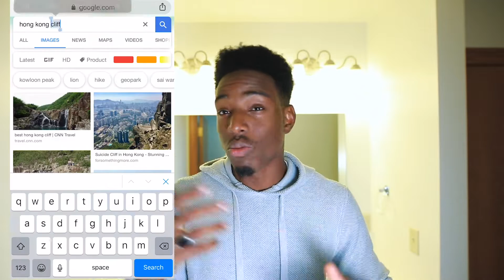The Most INSANE Travel Experience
Recounting my favorite travel experience I've had thus far. I met an absolute stranger in the mountains of Hong Kong and had an absolute blast with her even though we didn't speak the same language.

She's quite the character

Camera Gear  -
Canon 5DIV
Canon EF 24-70
Canon EF 16–35
Canon EF 70-200
Canon EF 100-400
Canon 2x COnverter
DJI Mavic 2 Pro (Fly More Kit)

About Me; My Name is Karl, I like travel, I love tacos. I'm not a fan of tomatoes. I'm a very simple man.

Comment "This was bonkeroni" if you read this